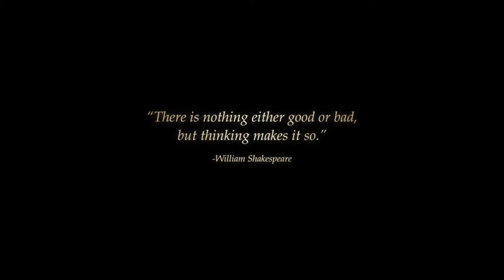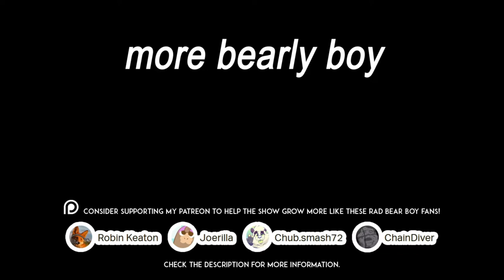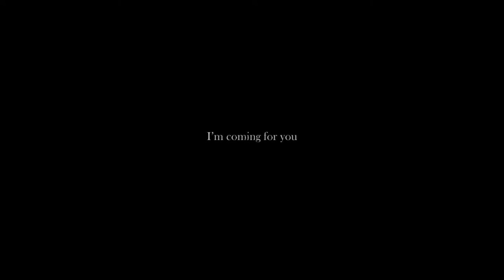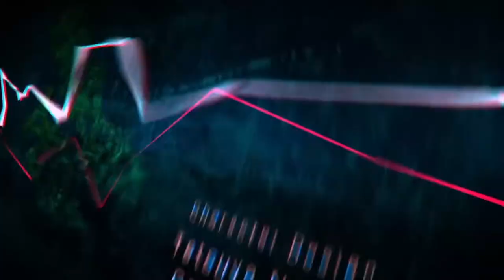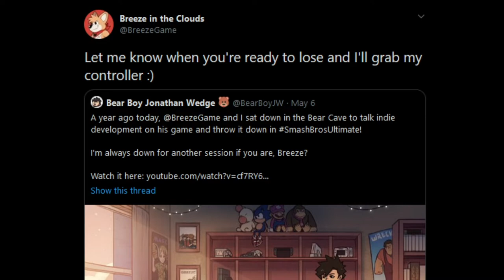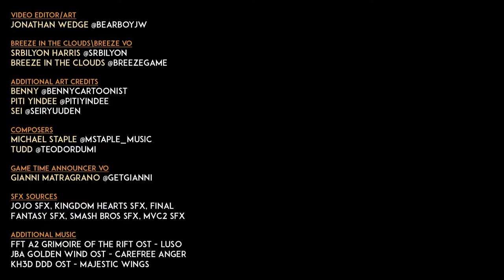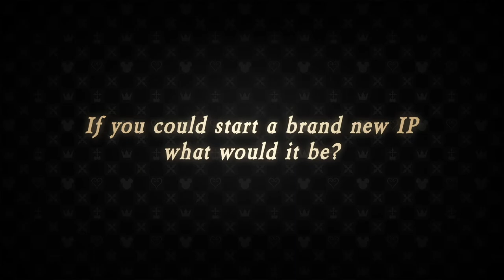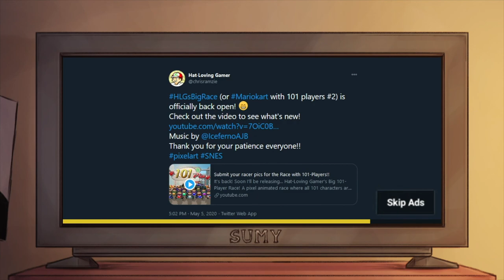Bear Boy 2020 ReWind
It's been a crazy year full of interesting Bear Boy content! While it isn't full of all the content I wish I could have did, that doesn't mean that next year's content wont make up for that!

Patrons
Robin Keaton | Joerilla | ChainDiver | oceanrock | Argenis Reyes | bluechromed | CrazedBoi